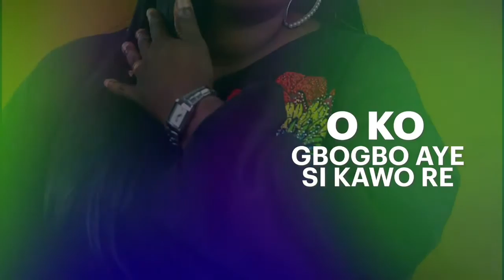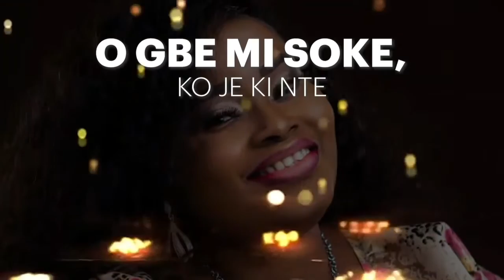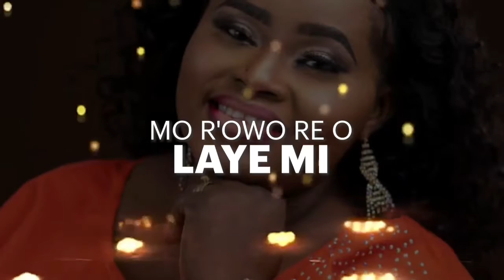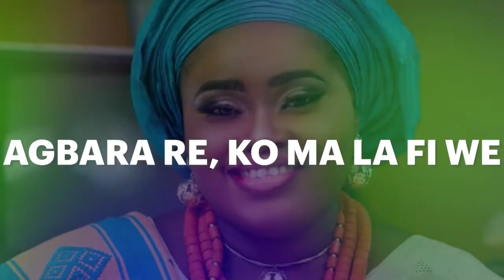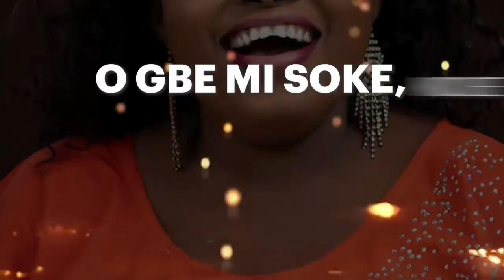Ola Onabajo - OBA TI MONI (Ofiicial Lyrics Video)